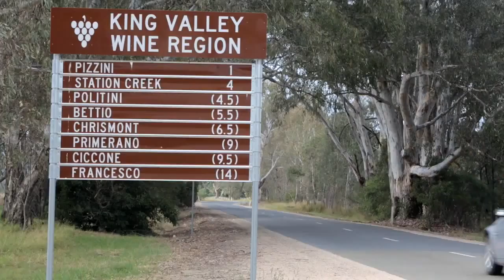King Valley: A land of breathtaking beauty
The picturesque and bountiful King Valley is located at the foothills of the Alpine National Park, surrounded by mountains, rivers and rolling vineyards. Discover a region rich in heritage, with a passion for celebrating the Italian Spirit - especially when it comes to wine, festivities and food. From the rolling hills, rivers and lakes to the cascading waterfalls and untouched mountainous ranges in the upper King Valley  - you'll be left feeling invigorated, with mouth watering memories and new friends when you leave the King Valley.